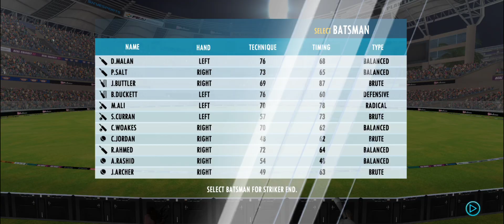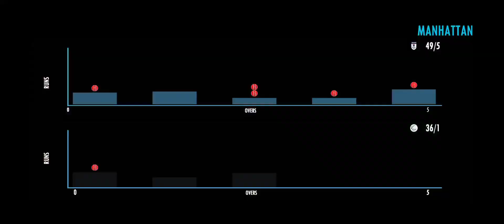England Vs New Zealand 1St ODI Match Highlights